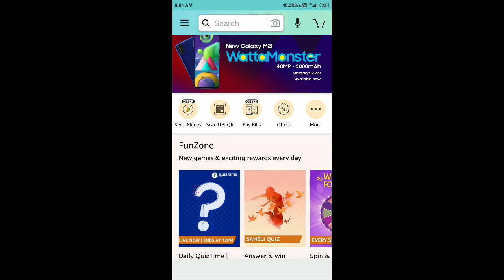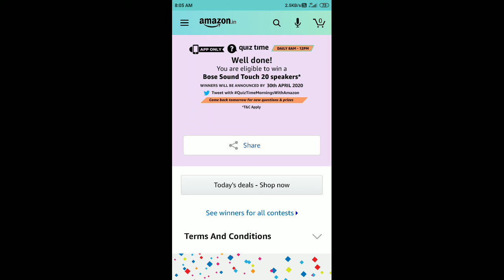Amazon Quiz Answers Today 24 Mar 2020 | Win Bose Sound Touch 20 Speaker